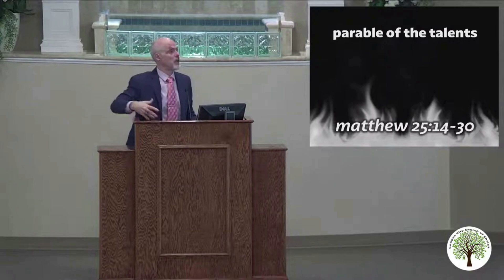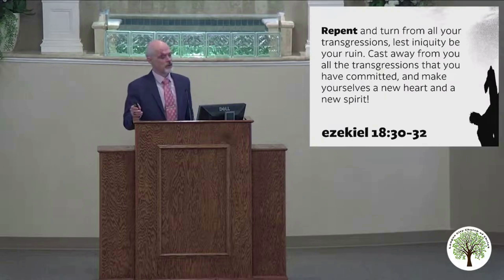HELL: Eternity without God (part 3) - 09/05/2021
This lesson, "HELL: Eternity without God (part 3)", was Tyler Young's message from Sunday’s (September 5, 2021) worship service.